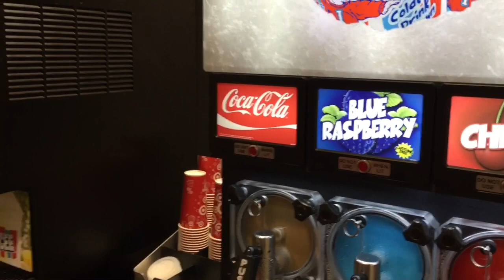Summer Vlog | Kids Try Slushies For The First Time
Hey Friends! I have another summer Vlog for you guys, I'm really enjoying vlogging so much over the summer. In this Vlog, the kids try a slushy for the first time, we go to target and dollar tree and I also show you a mini haul from dollar tree. We tried to play outside but it was too HOT! I'll have a few more vlogs and DITL VLOGS coming soon, before the summer is over!
Make sure to stay until the end, so you can see what Madison gets into this time 😒